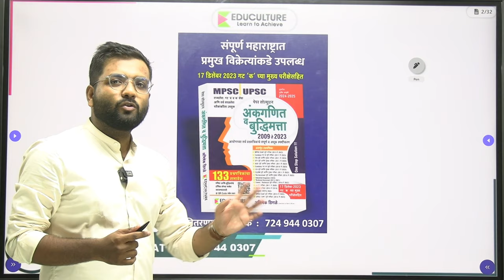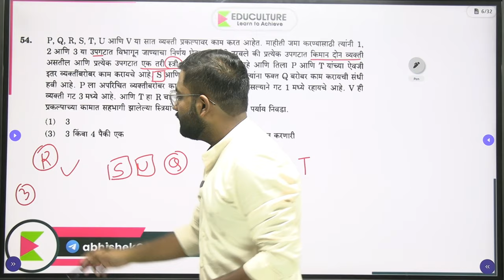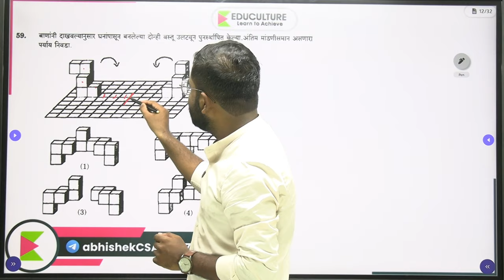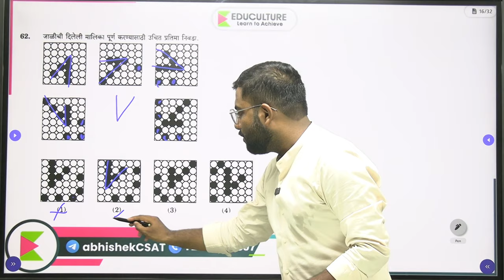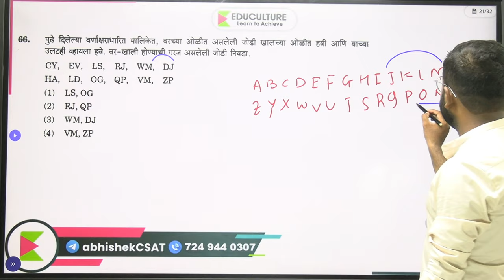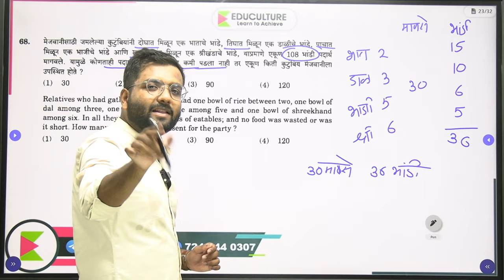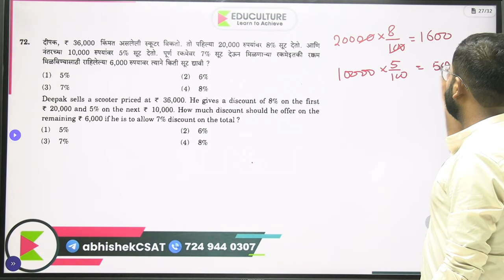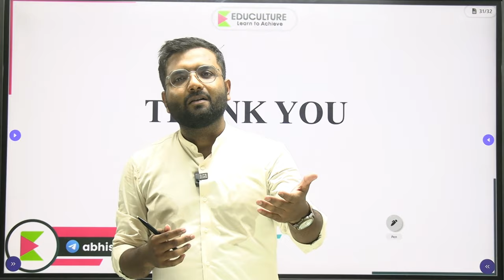MPSC CSAT 2015 | Math Reasoning | Abhishek Thigale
या व्हिडिओ मध्ये पुस्तकाविषयी सर्व माहिती सांगितली आहे.

आत्तापासूनच रोज एक किंवा दोन पेपर सोडवले तर चांगली practice होईल.